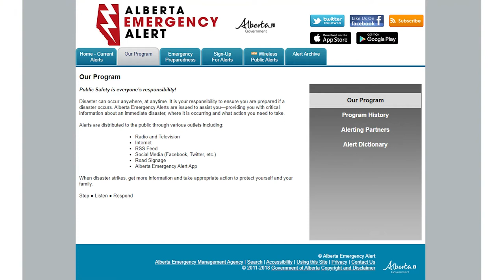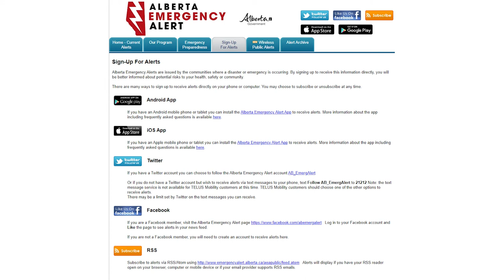Town moves to Alberta Emergency Alert notification tool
The Town of Okotoks talks about the move to use the Alberta Emergency Alerts (AEA) system for all Town-impacted emergencies. This alert system will be used to provide information on developing emergencies or serious alerts.